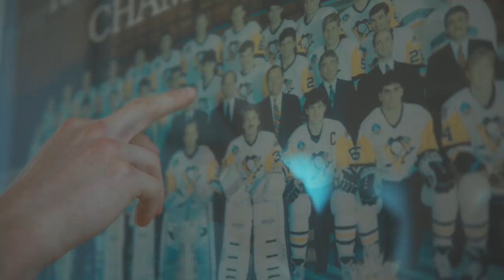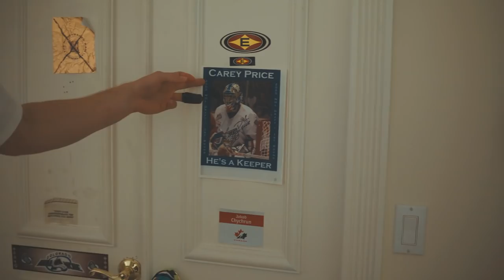Road Trippin' with Biz: Jakob Chychrun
In this edition of Road Trippin' with Biz delivered by Carvana, Paul Bissonnette journeys to Boca Raton, Fla., to talk first NHL goals, bobblehead collections and more  with Jakob Chychrun.